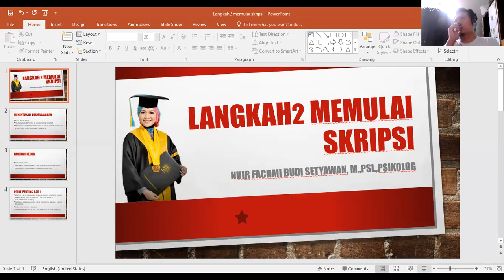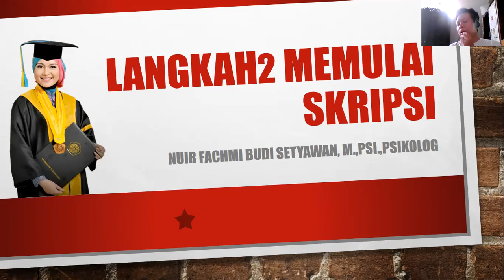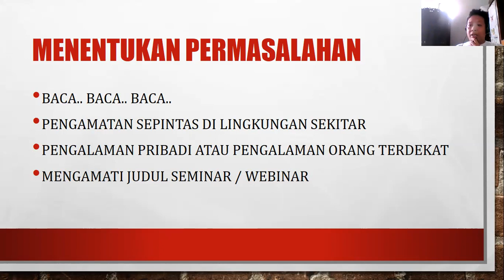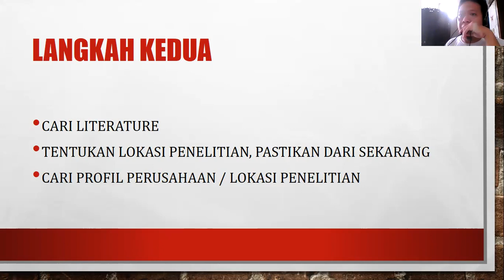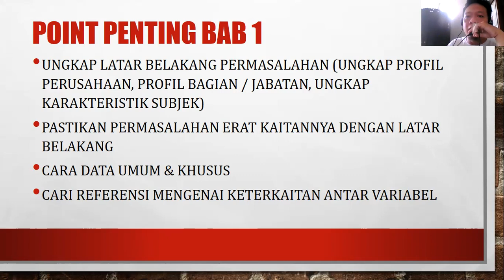Langkah-langkah memulai Skripsi - Nur Fachmi Budi S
Skripsi adalah istilah yang digunakan di Indonesia untuk mengilustrasikan suatu karya tulis ilmiah berupa paparan tulisan hasil penelitian sarjana S1 yang membahas suatu permasalahan/fenomena dalam bidang ilmu tertentu dengan menggunakan kaidah-kaidah yang berlaku. Bagi sebagian mahasiswa, skripsi adalah sebuah proses yang membosankan karena dibayangi dengan penelitian, seminar dan sidang. Penelitian dilakukan dengan waktu yang tidak singkat, membutuhkan kesabaran dan keuletan. Untuk itu video ini dibuat untuk membantu rekan-rekan mahasiswa menyelesaikan skripsi.